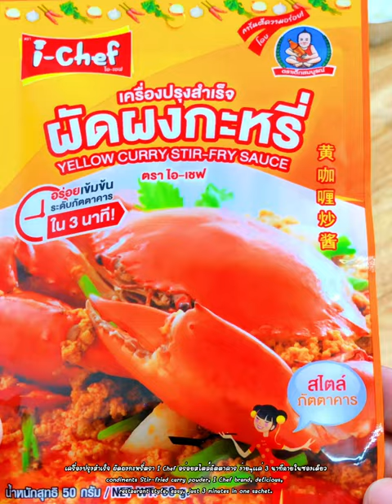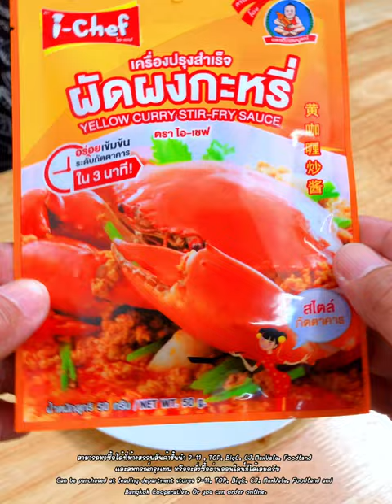แจกสูตร”ปูผัดผงกะหรี่”ทำง่ายอร่อยมากๆ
📍พิกัด i-chefเครื่องปรุงสำเร็จรูปผัดผงกะหรี่ และรสต่างๆ
🛒🛒🛒ช๊อปได้ที่ห้างสรรพสินค้าชั้นนำ
7-Eleven,Top,Gourmet Market,Big C,CJ,Max Valu,Foodland,Villa Market,Dear Tummy และ ร้านสหกรณ์กรุงเทพ หรือทางออนไลน์ก็มีนะคับเพื่อนๆ😊